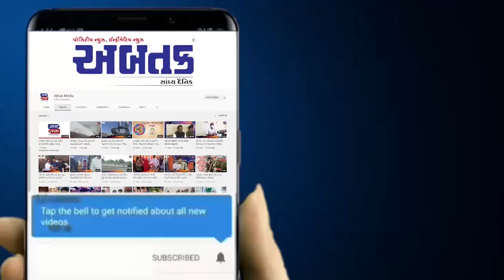શામળાજી હિંમતનગર નેશનલ હાઈવે પર અકસ્માત, ટ્રક ડ્રાઇવરનુ ઘટના સ્થળે મોત